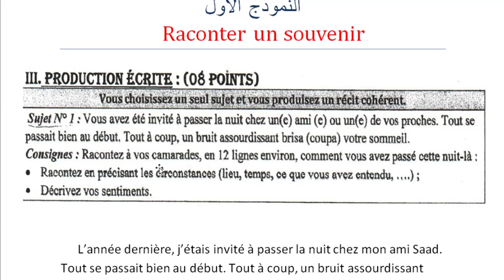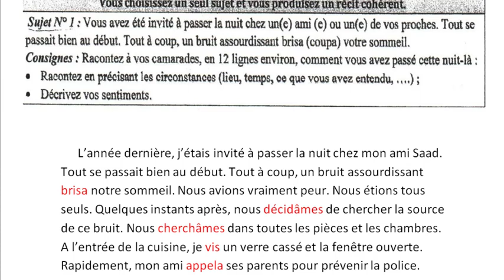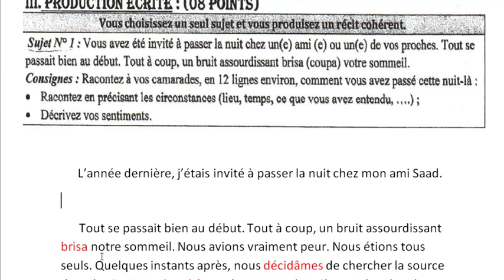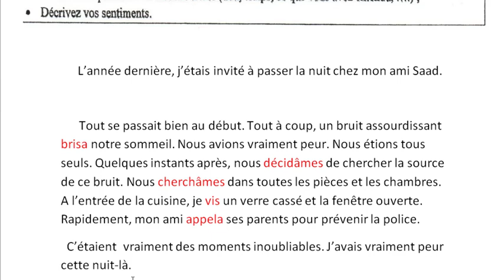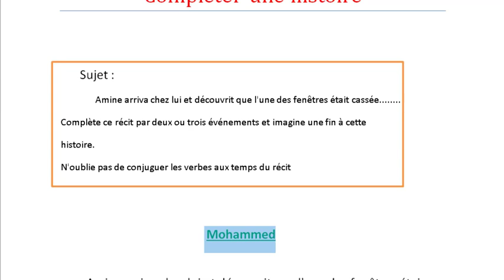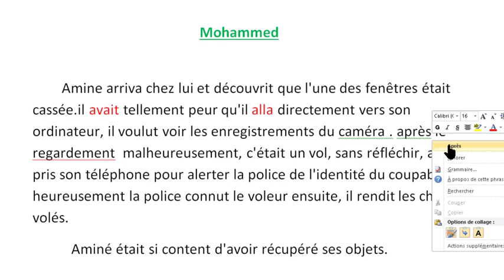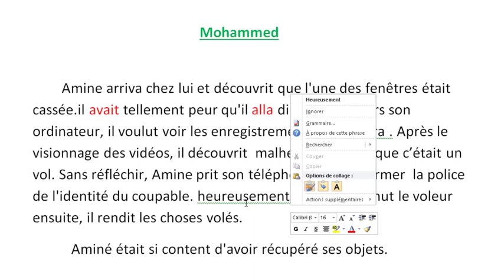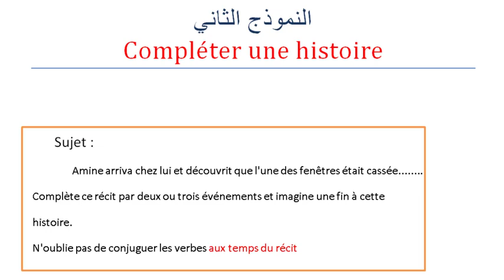الثالثة اعدادي| اللغة الفرنسية| الامتحان الجهوي 2022|la production écrite|نماذج مواضيع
نماذج مواضيع الامتحان الجهوي الثالثة اعدادي
الثالثة_ اعدادي_دروس_اللغة_الفرنسية_#
la langue française
Français authentique
امتحان الجهوي الثالثة اعدادي2021
2022,امتحان الجهوي اولى باك الفرنسية
2020 امتحان الجهوي اولى باك
2020,امتحان الجهوي الثالثة اعدادي
الامتحان الجهوي
الامتحان الجهوي اولى باك
الامتحان الجهوي للسنة الثالثة اعدادي 2020
امتحان الجهوي مادة الفرنسية
2020,امتحان الجهوي لسنة تالتة اعدادي
امتحان الجهوي للسنة الثالثة اعدادي 2020
امتحان الجهوي في مادة الفرنسية اولى باك
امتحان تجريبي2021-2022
كيف أكتب الجمل بالفرنسية
كيف أكتب قصة بالفرنسية
دروس الثاثة اعدادي2022
دروس الاولى باكلوريا2021
كيف أستعد للامتحان الجهوي الثاثلة اعدادي
كيف استعد للامتحان الجهوي الاولى باكلوريا
كيف أكتب نص حجاجي بالفرنسية
rédiger un texte argumentatif 1BAC
rédiger une histoire 3 année collège
الافعال الاكثر استعمالا في الفرنسية
الجمل الاكثر استعمالا في الفرنسية
الامتحان الجهوي الفرنسية
examen régional français 1 bac
examen régional français 3 année collège